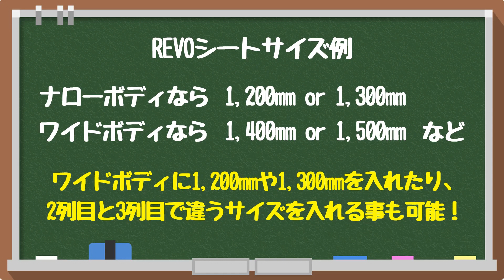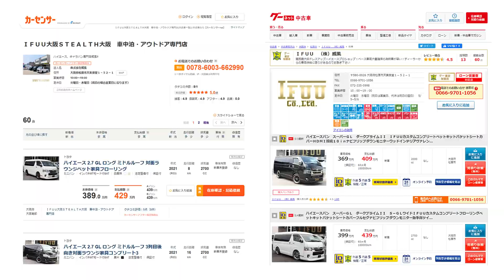【8人乗りハイエース】車中泊に大人気のシートカスタムがサイズもデザインも自由自在！REVOシートを使用した8人乗りカスタムをご紹介！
車中泊や家族でのお出かけにとても便利な8人乗りハイエース✨✨
今回はIFUUで人気のREVOシートを使用したカスタムをご紹介いたします🤗
シートのサイズやデザインなどお客様のお好みで選べますので、気になった方は弊社HPの施工例もご覧ください😊😊

家族との時間を3倍楽しくするハイエース&キャラバンカスタムチャンネルIFUUでは、これからも皆様のお役に立てるようなハイエース＆キャラバンの情報を発信していきますのでチャンネル登録やコメント、高評価をお願いいたします🤗
それでは皆様のご来店やお問合せをお待ちしておりまーす♪

カスタム内容が気になった方は当社HP、facebookを是非ご覧ください！！

在庫情報はこちら！！